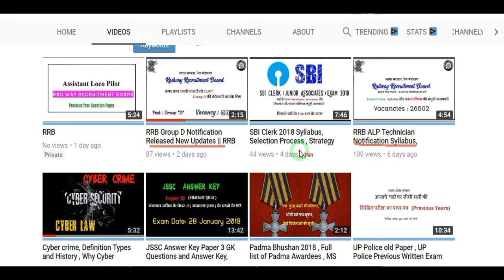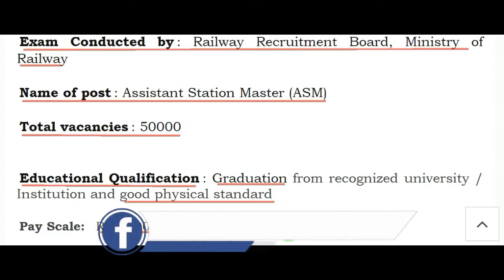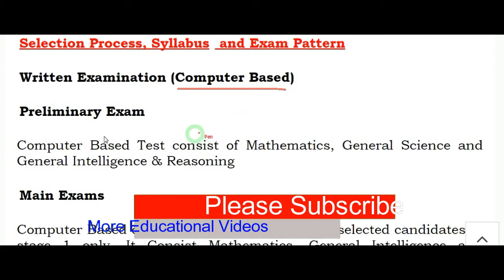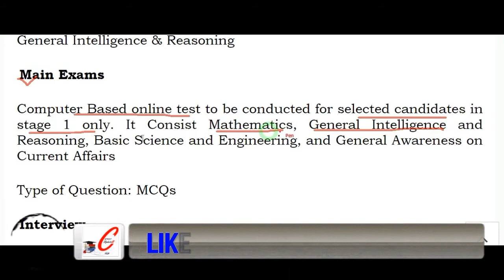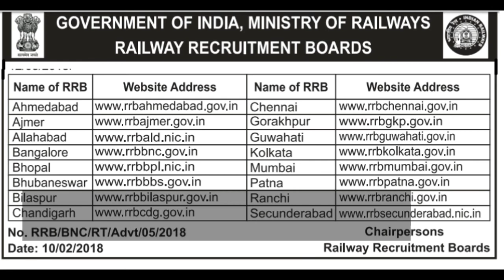RRB ASM Notification 2018 | Railway Recruitment 50000 Assistant Station Master ( NEWS India Today)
RRB ASM Notification 2018 | RRB recruitment 50000 Assistant Station Master Vacancies

Exam Conducted by: RRB, Ministry of Railway
Name of post: Assistant Station Master (ASM)
Total vacancies: 50000
Pay Scale:  Rs. 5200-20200 + Rs 2800
Educational Qualification: Graduation
Age Limit: 18 to 32 years on 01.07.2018.
Application fee:
General / OBC – Rs 500/-
SC/ST/All Females/Minorities/Ex-Servicemen/ PWD – Rs 250/-
M

Selection Process, Syllabus and Exam Pattern
Written Examination (Computer Based)
Preliminary Exam
Main Exams
Interview
Medical Test
Document Verification
Important dates
Start date of RRB ASM Application form 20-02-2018 at 10 AM
Last date of RRB ASM Application form coming soon
Last date for Online fee Payment
(Debit card/Credit Card/Net banking) coming soon
Last date for fee payment through SBI Bank Challan coming soon
Last date for fee payment through Post Office Challan coming soon